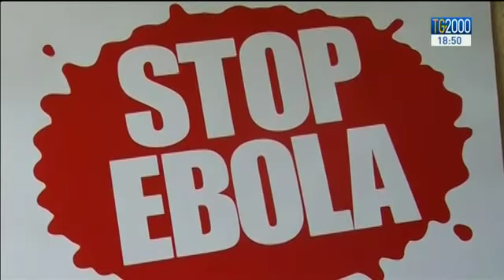Ebola. Coprifuoco in Sierra Leone per fermare la diffusione del virus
La guerra all'Ebola sembra essere ormai alle strette finali: in Sierra Leone è stata messa in atto una strategia davvero insolita, ma efficace per dare una spallata decisiva al virus. Servizio di Stefania Squarcia